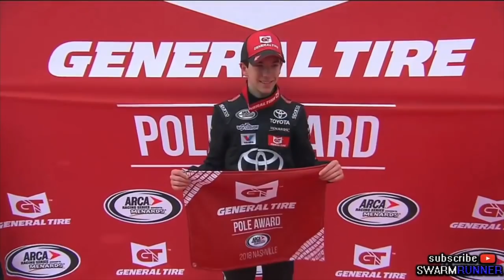Is Chandler Smith the Real Deal?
Will this kid become a future Superstar or just another flash in the pan?

Race Footage Credits:
redracer1985
jinjabreadman46
SMIFF TV
RaceFan84
Michael McIntyre
Dave W
nascarman History
Swagger Racing
Matthew Sullivan
Randall Dubin
Some Full Races 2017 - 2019
HODIUSDUDE
Keith Lyons
Dumindu Meegahawatte
ESPN
FOX Sports
localdog44
NASCAR
NBC Sports
rowdyeverylap
Sprint9988
KingCuervo88